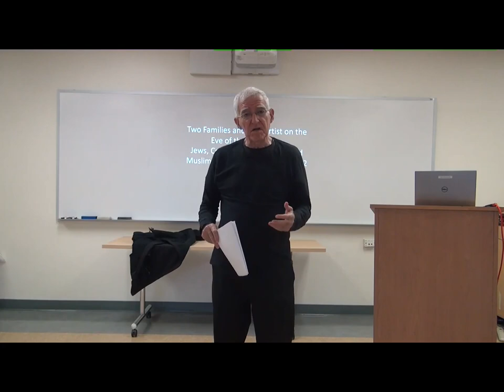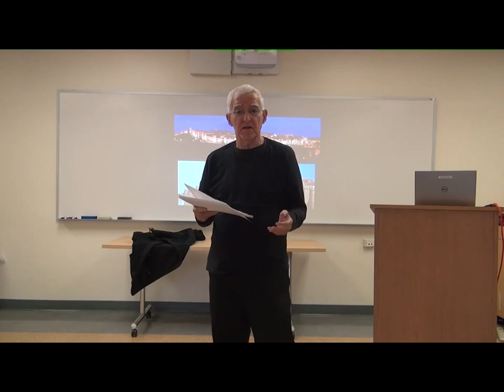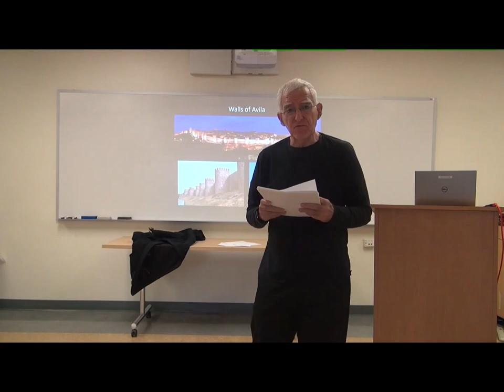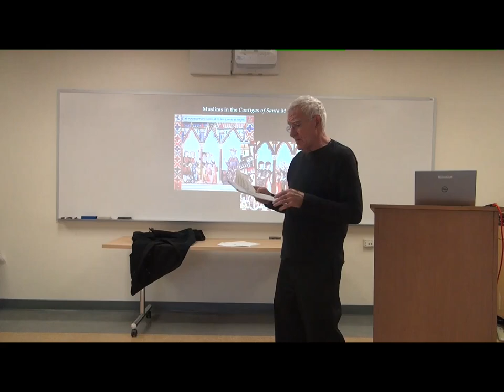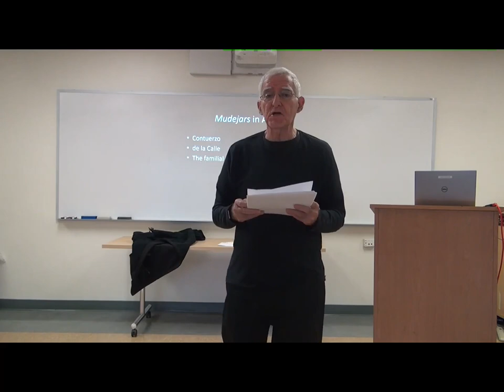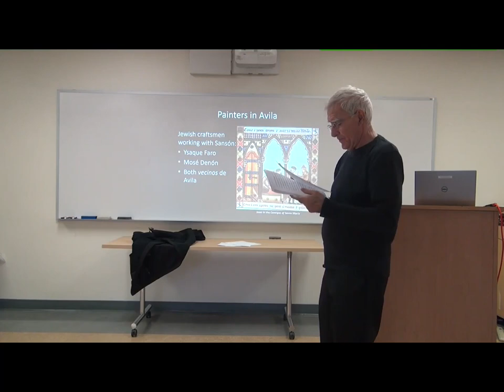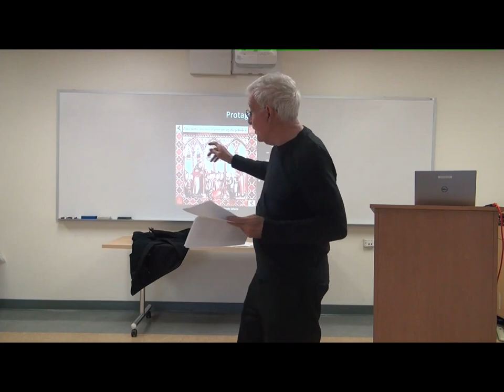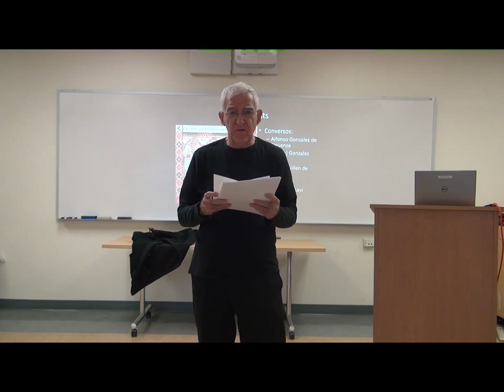Plenary Address: Teofilo F. Ruiz, University of California, Los Angeles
Plenary Address: Teofilo F. Ruiz, Distinguished Professor & Robert and Dorothy Wellman Chair
in Medieval History, University of California, Los Angeles

"Two Families and One Artist on the Eve of the Expulsion: Jews, Conversos, Foreigners,
and Muslims Living in Avila, 1440s-1492"

On behalf of the Program Committee, it is a joy and an honor to introduce our MAA2020 Fellow's Plenary speaker, Teo Ruiz.

Born in Cuba, Teo came to the United States as an immigrant.  He had supported the revolution against dictator Fulgencio Batista, ended up imprisoned in 1961, and when released he headed first to Miami and then to New York City.  Working by day in the Continental Can factory, he attended the City College of New York at night.  This was where his love of the Middle Ages was rekindled, setting him off on a scholarly odyssey that took him to Princeton for doctoral work under Joseph Strayer, and then on to more than four decades of teaching in institutions of public higher education, first at Brooklyn College of the City University of New York and then at the University of California, Los Angeles.

A distinguished and beloved teacher, Teo is also an extraordinary scholar who combines the gifts of a master storyteller with the archival historian's love of parchment-scribbled details and the true humanist's focus on big questions.  A historian of late medieval and early modern Spain, he has published a series of brilliant monographs on the social history of Iberia — my favorite being From Heaven to Earth: The Reordering of Castilian Society in the Late Middle Ages, 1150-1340.  Teo's deep interest in medieval Spanish popular culture has bubbled forth in numerous articles, culminating in his 2012 book A King's Travels: Festivals, Spectacles, and Power in Late Medieval and Early Modern Spain.  He has also contributed to thinking about our period in a global perspective: his 2018 book The Western Mediterranean and the World was published in the Blackwell History of the World series edited by R. I. Moore.  His many contributions to scholarship and learning were recognized with the National Humanities Medal, bestowed upon him by President Barack Obama in 2011, and with his election in 2013 both to the American Academy of Arts and Sciences and to the Fellows of the Medieval Academy of America.  With great affection and admiration, I invite you to listen closely to Teo Ruiz, UCLA Distinguished Professor and Robert & Dorothy Wellman Chair in Medieval History, as he tells us of Two Families and One Artist on the Eve of the Expulsion: Jews, Conversos, Foreigners, and Muslims Living in Avila, 1440s-1492.

   Maureen C. Miller, Professor of History, University of California, Berkeley
   and Co-Chair, Program Committee for the 95th Annual Meeting of the
   Medieval Academy of America, March 2020